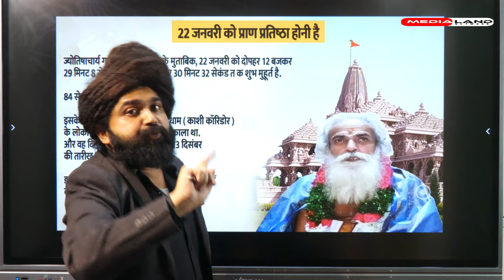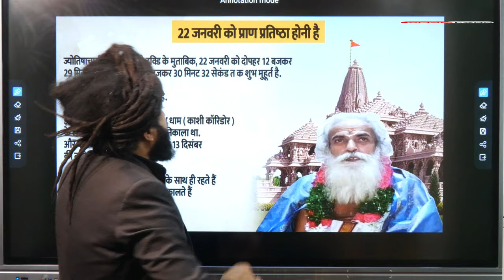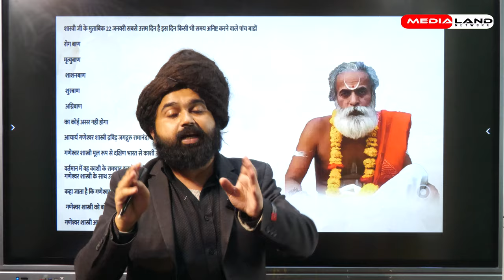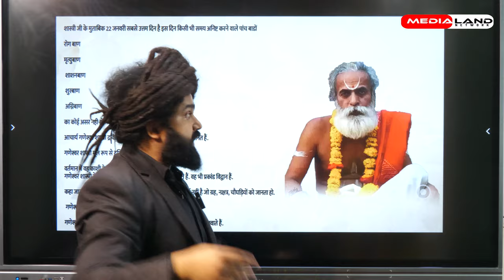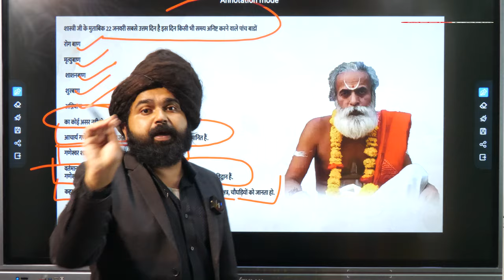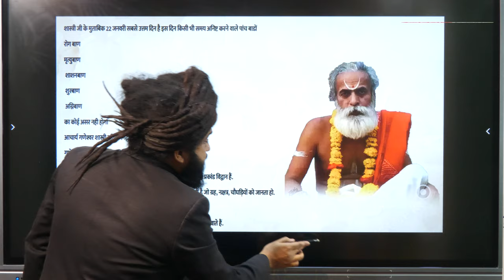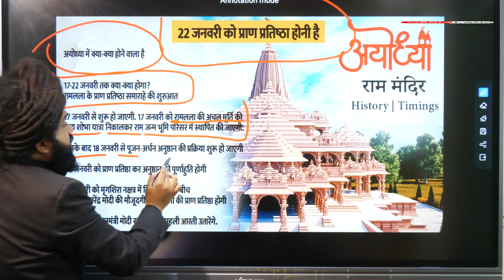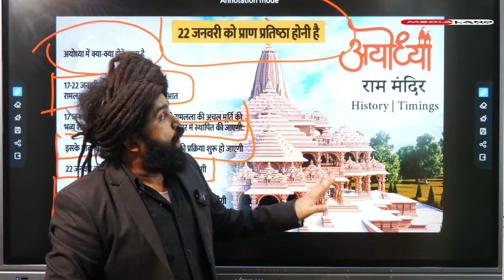Pandit Ganeshwar Shastri Address | राम मंदिर प्राण प्रतिष्ठा का मुहूर्त देने वाले गणेश्वर शास्त्री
About Video:- Prime Minister Modi is going to inaugurate the Ram temple being built in Ayodhya on January 22, but the name of the person who decided the auspicious time for this consecration is Acharya Ganeshwar Shastri. Acharya Ganeshwar Shastri is a resident of South India but currently lives at Ramghat in Banaras. Are